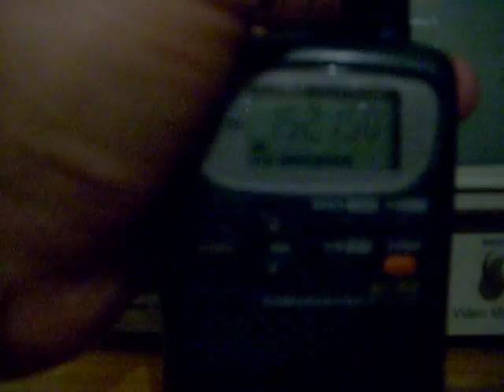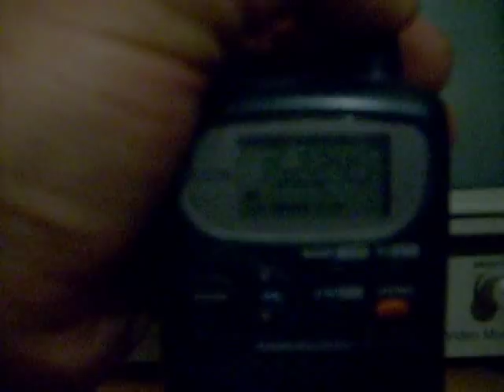icom ic-r2 r2d2